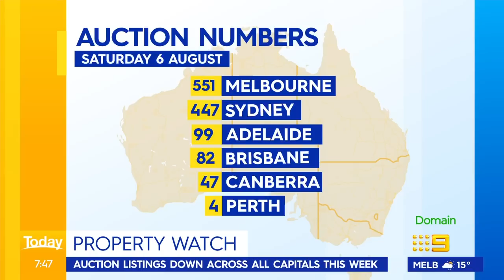Rising interest rates push Aussie property prices down nationwide | 9 News Australia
The inner suburbs across Australia’s largest cities are finding themselves in the grips of a property market downturn as rising interest rates push prices lower. For more, Domain Property Editor Alice Stolz joins the Today Show.